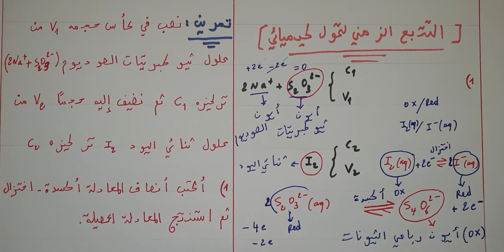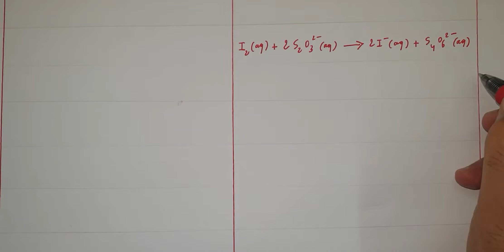التتبع الزمني لتحول كيميائي /تفاعل محلول ثيوكبريتات الصوديوم مع محلول ثنائي اليود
تفاعل بطيئ